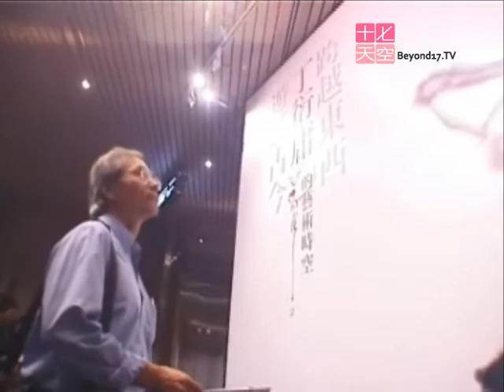聆聽 向大師致敬 丁衍庸的藝術時空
跨越東西。遊戲古今  丁衍庸的藝術時空 畫展圓滿結束

畫壇大師丁衍庸在香港藝術館展出他的中西畫作，吸引很多愛好藝術的人士參觀，座談會「對談憶丁公」也座無虛席。很多後輩都有如追星族般，欲通過第三者口中，多領畧大師的藝術創作心得；亦僅可靠展覽期間播映的紀錄片「丁公的畫」，通過這唯一影像紀錄，了解三十年前丁公的生活，一睹他的創作和教學風範。為向大師致敬，亦讓更多人聆聽到丁公言之有物的談笑風範，特別推出以聽覺來看的短片，萬勿錯過這兩分鐘的精華，全球首播。

聆聽。超越時空

又：今次的展覽由香港藝術館與香港中文大學藝術系系友會聯合籌劃，後者眾系友同心協力，出錢出力，令展覽持續吸引大眾的興趣，下期將另作介紹。